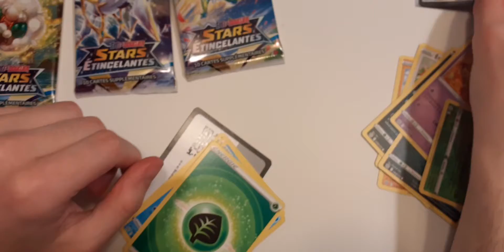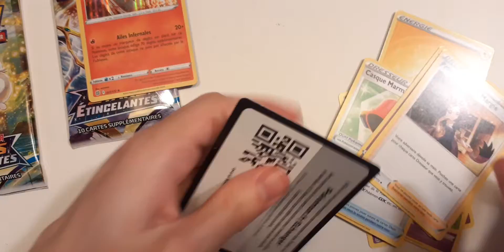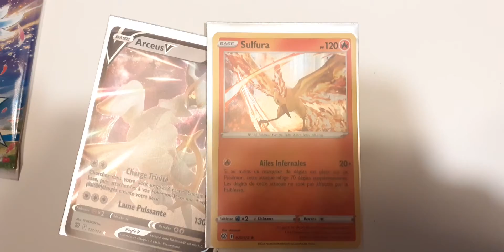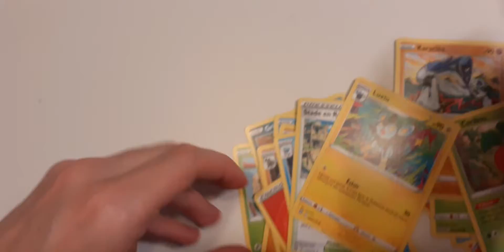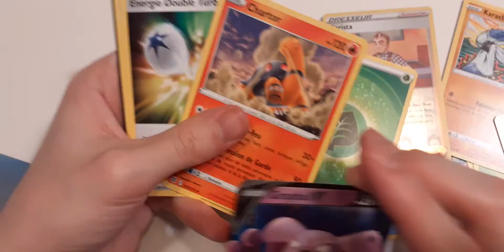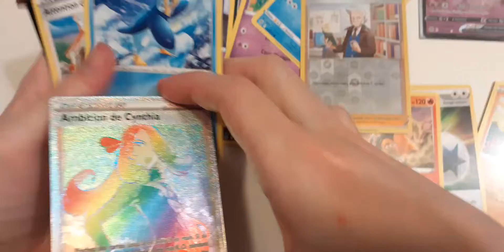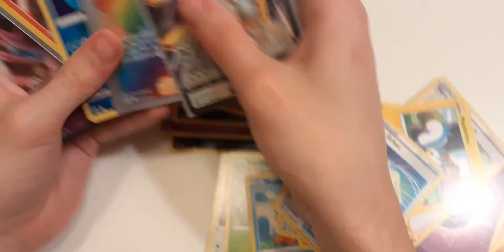Ouverture de 8 boosters stars étincelantes : une rainbow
Voici l'ouverture de 8 boosters stars étincelantes avec Alex, vé,  alan et roy